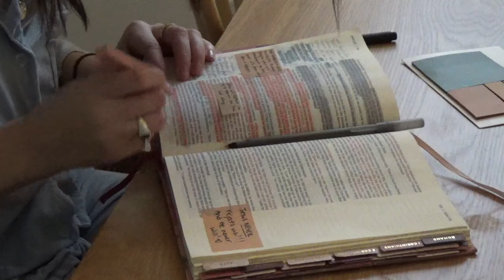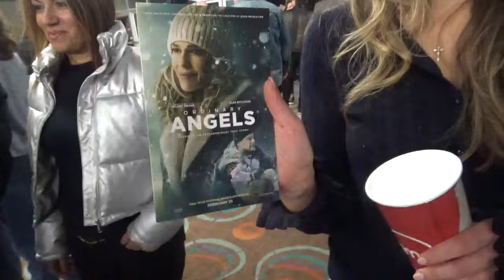vlog: morning bible time + loving people where they're at :)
thanks for hanging out with me for a couple days, y'all :') I hope you enjoyed this vlog !! *HUGS*

KEEP WATCHING..